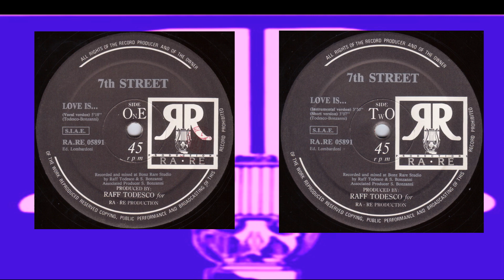(Italian House,) 7th Street – Love Is...(Vocal Version)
Italian House 1991,